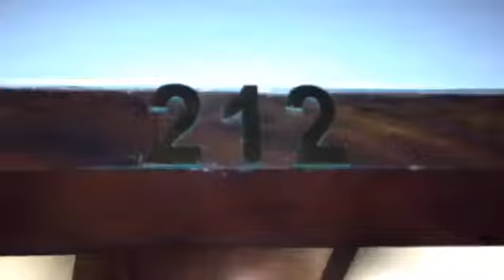โรงแรมสายสัมพันธ์ หลวงพระบาง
ทัวร์หลวงพระบาง ราคาเดียว 7500 บาท
ชมรายละเอียดเพิ่มเติม
โทรจองตรง 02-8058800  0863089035